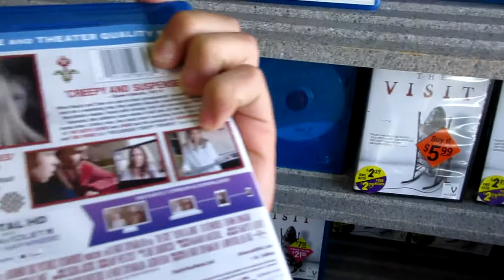Longboarding in DANGEROUS PLACES